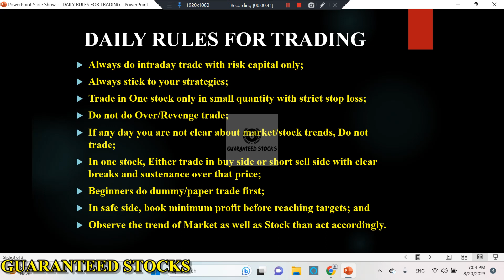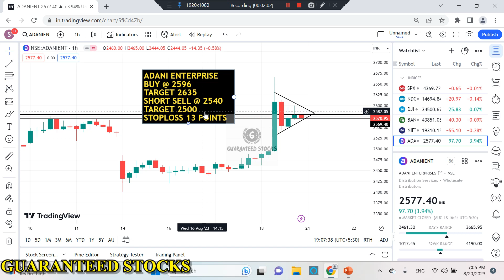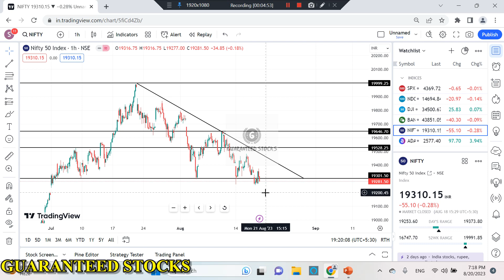Best Intraday Stocks for Tomorrow | 21 August 2023 | Intraday Trading with Guaranteed Stocks